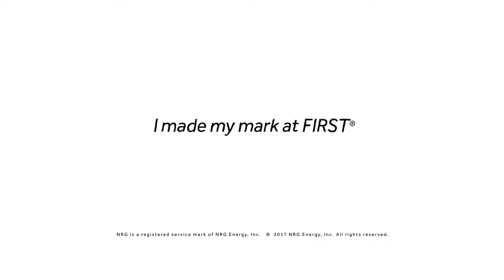FIRST Algorithm Processing Branch